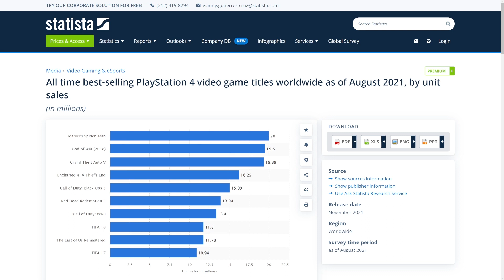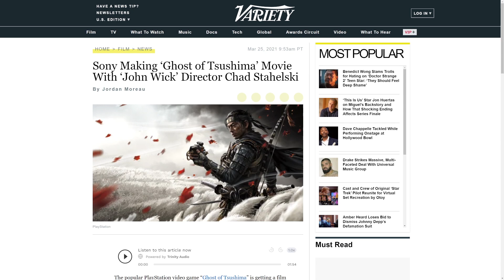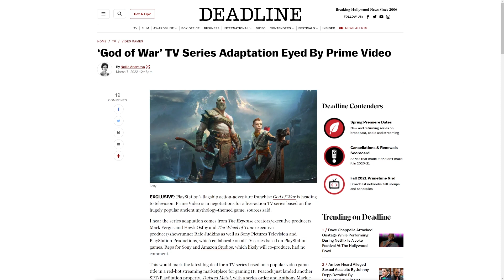Uncharted | Au Furat Aventura